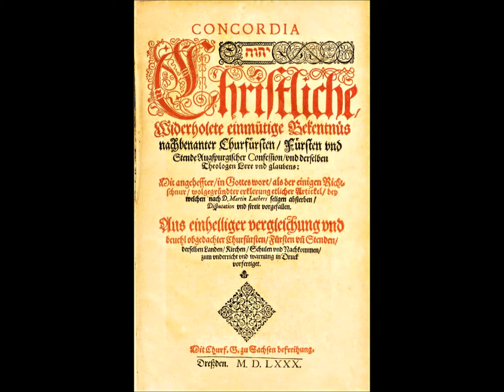1577. 29 mai. "Le Livre de Concorde" Art. IX De la descente du Christ aux enfers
Extrait de :

"La foi des Eglises luthériennes", Confessions et catéchismes. Textes publiés par André Birmelé et Marc Lienhard.
Editions du Cerf, Paris; Editions Labor et Fides, Genève, 1991, p. 439